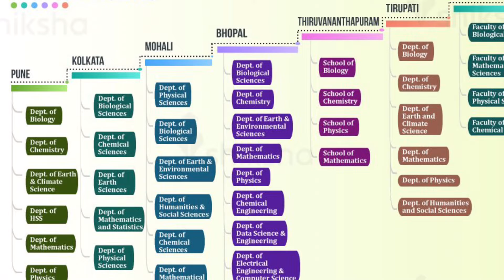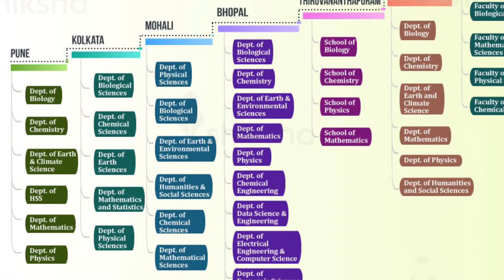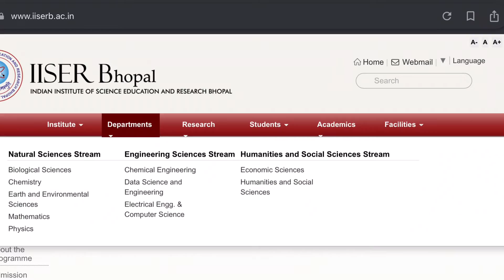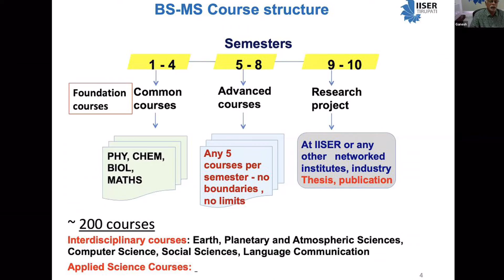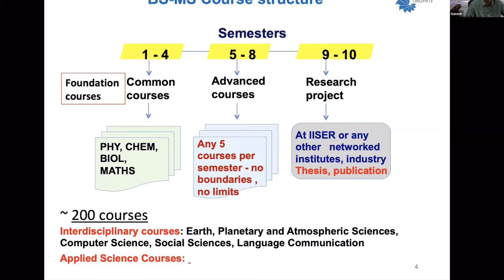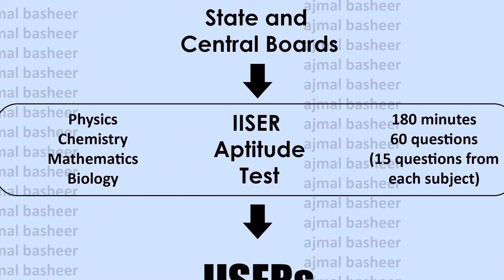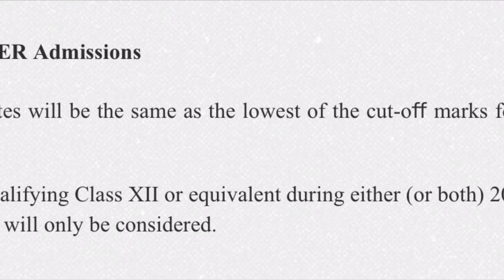❤️+2 తరువాత RESEARCH చేయాలనుందా? ❤️ IISER COLLEGES గురించి తెలుగు లో | IISER COLLEGES IN INDIA 🇮🇳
In this video we are discussing about IISER colleges .